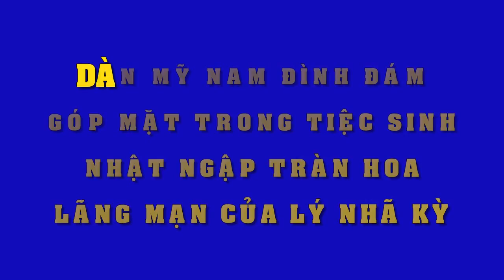Điểm mặt top những ông chồng đại gia,ăn chơi ngang tàn có tiếng trong Vbiz của dàn mỹ nhân Việt